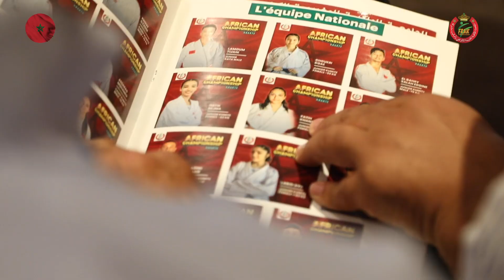Best of - Conference de presse - Championnat d’Afrique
The African Championship has achieved remarkable success.